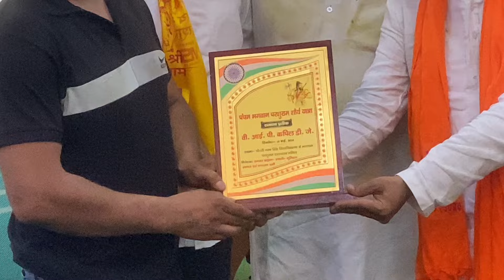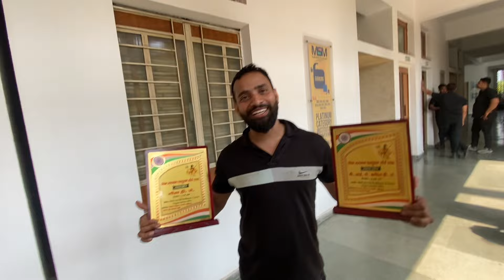DJ CHOUDHARY PARTAPUR VIRAT RAVAN BAGHI DJ LALA JI MEERUT PEHALWAN DJ GAURAV AGOTA PARSHURAM YATRA